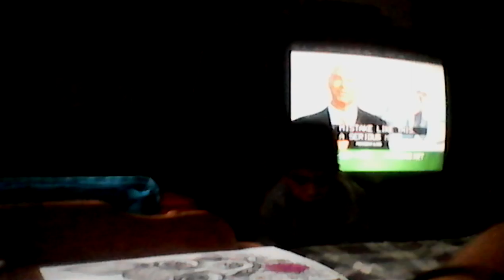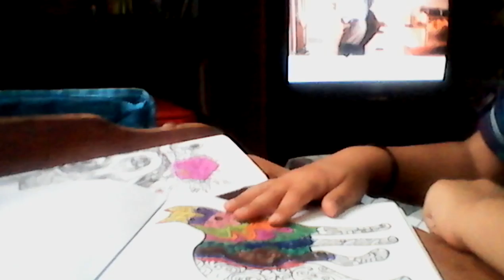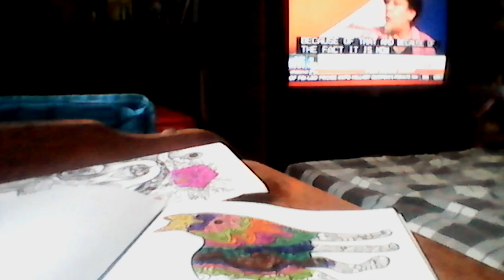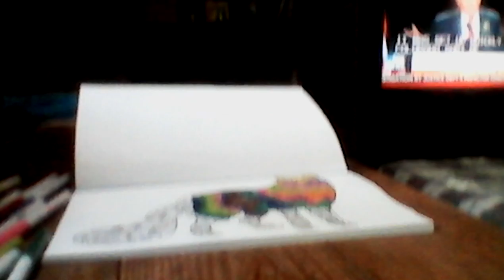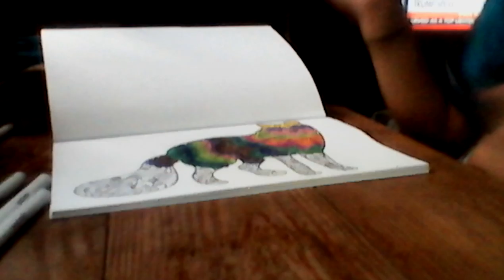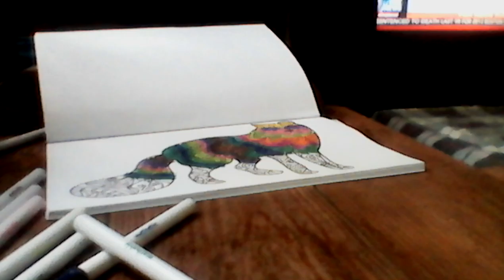culreng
a fox